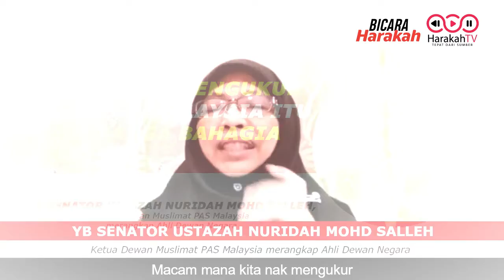Bagaimana Mengukur Keluarga Malaysia Itu Keluarga Bahagia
Ulasan oleh YB Senator Ustazah Nuridah Mohd Salleh, Ketua Dewan Muslimat PAS Malaysia merangkap Ahli Dewan Negara dalam program siaran langsung Bicara Harakah yang bertajuk 'Keluarga Bahagia Asas Keluarga Malaysia'.